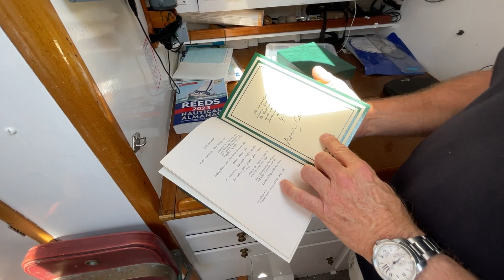Rondleiding in de Gipsy Moth IV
Tijdens de stopover van de Ocean Race lag de Gipsy Moth IV in Scheveningen naast het clubhuis van de Jachtclub. Het afgelopen jaar heeft het schip een intensieve refit ondergaan en de nieuwe Nederlandse eigenaar gaf ons vol trots een rondleiding op het schip.